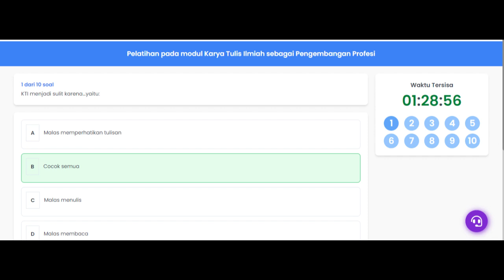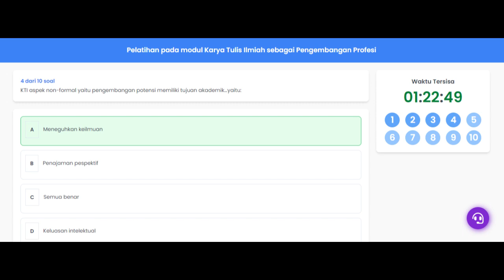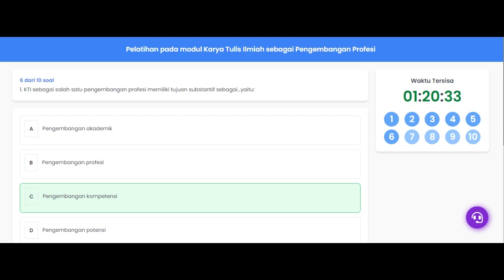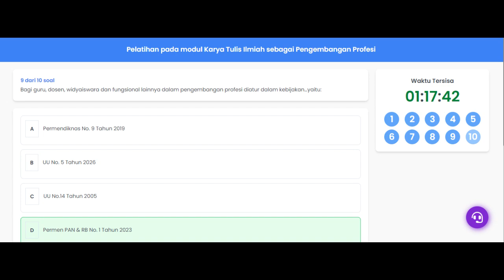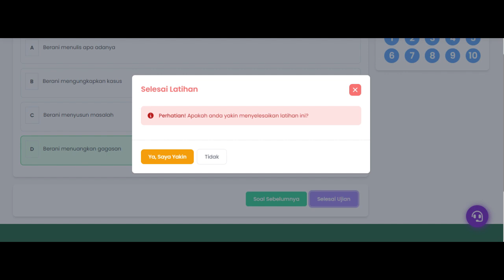Pelatihan pada modul Karya Tulis Ilmiah sebagai Pengembangan Profesi